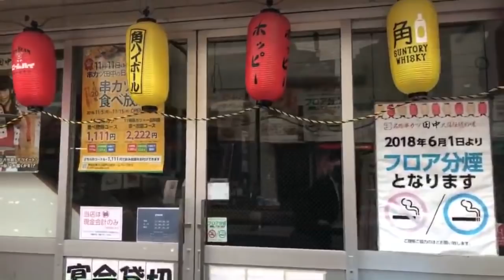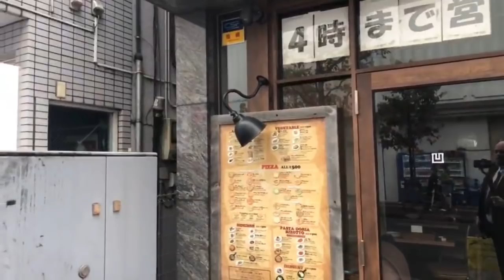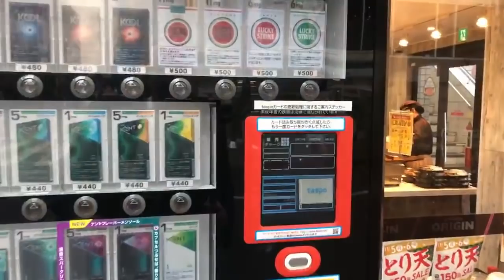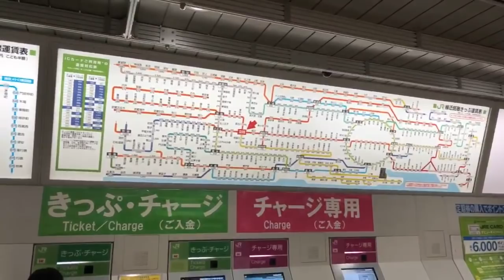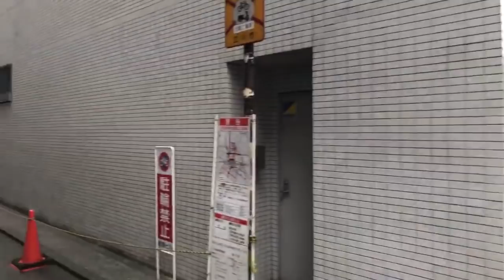LOST in TOKYO "Tachikawa" | Walking Travel Japan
Welcome to Lost in Tokyo where we walk around areas of Tokyo showing you places of interest and waking around without a clue.

Today we are in Tachikawa (立川市 Tachikawa-shi) a city located in the western portion of Tokyo Metropolis, Japan.
The area of present-day Tachikawa was part of ancient Musashi Province. In the post-Meiji Restoration cadastral reform of July 22, 1878, the area became part of Kitatama District in Kanagawa Prefecture. The village of Tachikawa was created on April 1, 1889.
Come Explore with me!
Join me and our community in a laid back eventful walking tour!
iPhone 13 Pro Max
GoPro Hero 10 Black
DJI OM 5
Rode Wireless Go II
Audio-Technica AT2020 Condenser Microphone
Logitech Webcam C920n

🔶 Sony A6400
🔶Elgato Stream Deck
🔶Innocn WR40-PRO Ultra Wide PC Monitor
🔶Neewer 2 Pack USB Video Light

Keep it real y'all
Drew